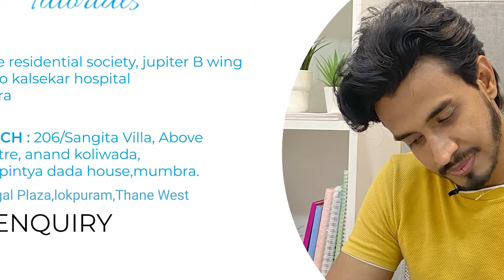पति - पत्नी और वो के चक्कर में सुपारी देकर कराई गई पति की हत्या | Hindustani Reporter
पति - पत्नी और वो के चक्कर में सुपारी देकर कराई गई पति की हत्या

उल्हासनगर क्राइम ब्रांच यूनिट - 4 की टीम ने पत्नी समेत किया चार आरोपियों को गिरफ्तार